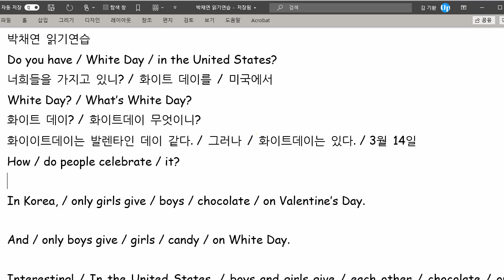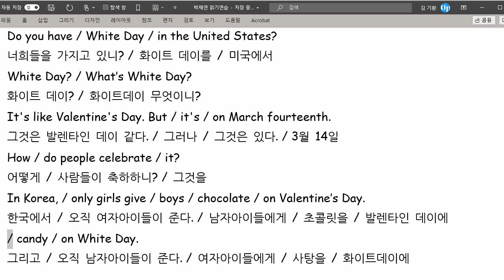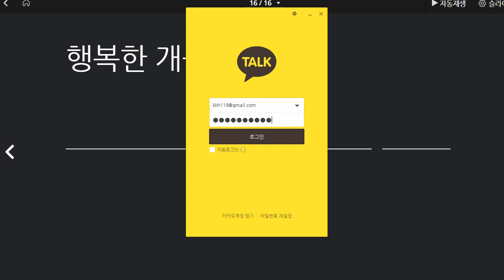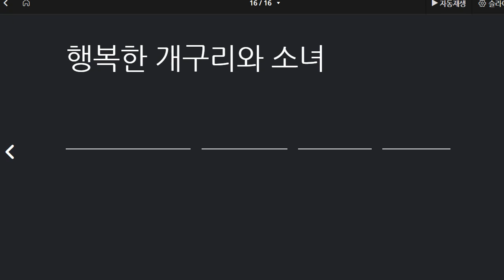박채연 2021 06 25 읽기연습 성취도 90